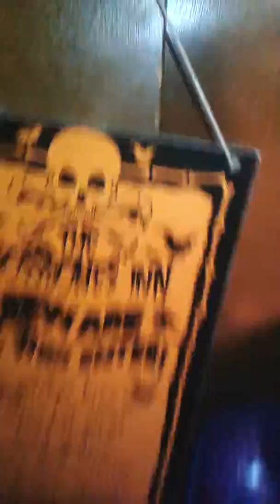v log our room is Finally CLEAN